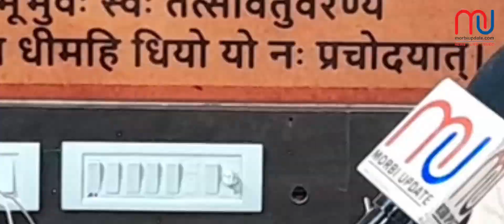મોરબીને મહાનગર પાલિકાનો દરજજો મળવો જોઈએ કે નહીં ? આ અંગે મોરબીના શાળા સંચાલકોનું શું કેહવું છે ?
જુઓ મોરબી અપડેટનો વિશેષ અહેવાલ...

એંકર : નીરવ માનસેતા
સહયોગી : દર્શન રાઠોડ